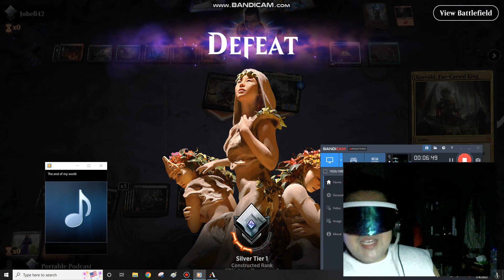Idea Machine Episode 474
Tiny Bones Discard Part 2